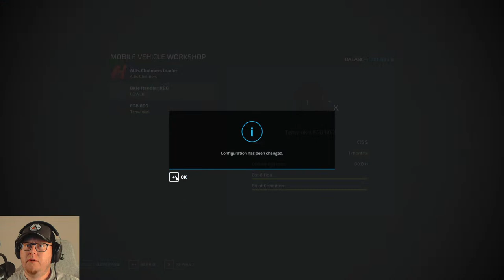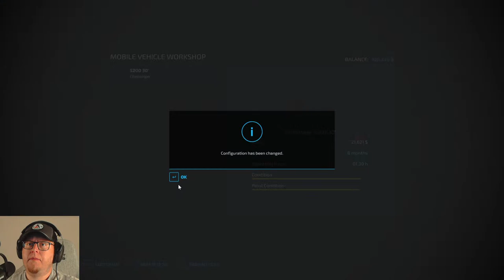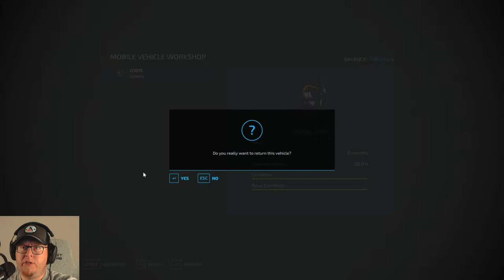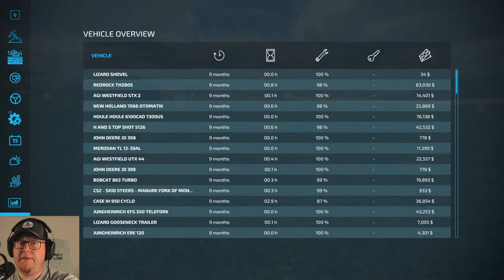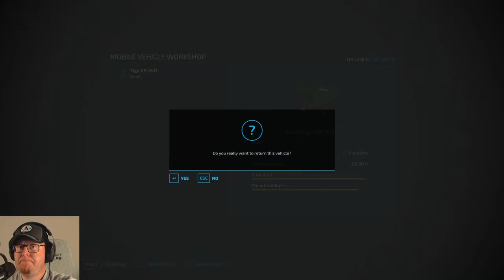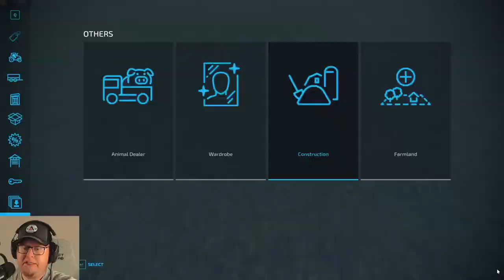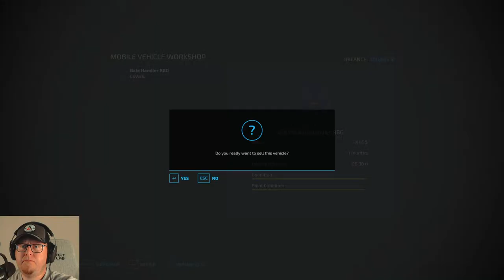Trying out all the New GÖWEIL DLC Equipment on Ashton Corners Series Episode 6 (FS22)